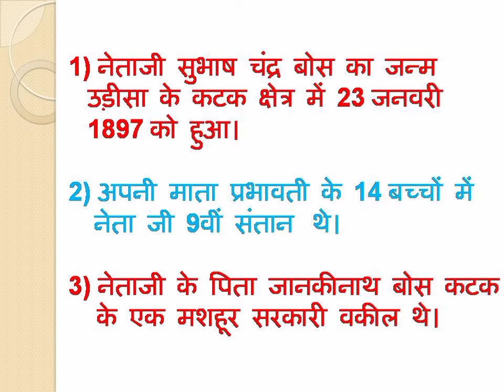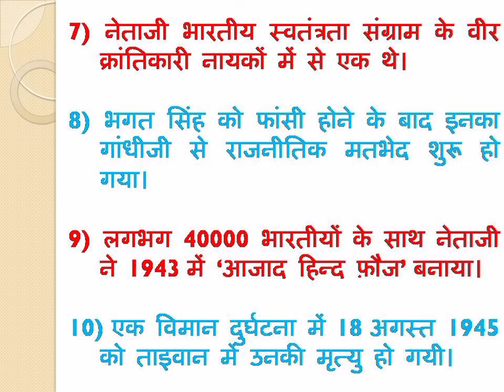10 Easy Lines on Netaji Subhas Chandra Bose | Netaji Subhash Chandra Bose essay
subhash chandra bose 10 lines
10 lines on netaji subhshchandra bose